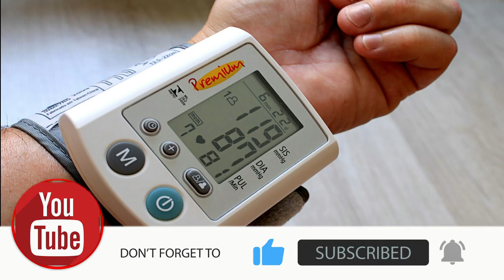Tips to prevent High Blood Pressure || ബ്ലഡ്‌ പ്രഷർ നിയന്ത്രിക്കാൻ വീട്ടിൽ ചെയ്യാവുന്ന 5 കാര്യങ്ങൾ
Tips to prevent High blood pressure
Health tips Malayalam
How to prevent high blood pressure